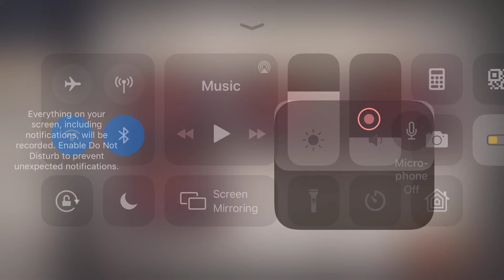Missed ur blink? No problem, the best chair can solve everything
Mains Dream Witch and Mad Eyes
ID 3991818